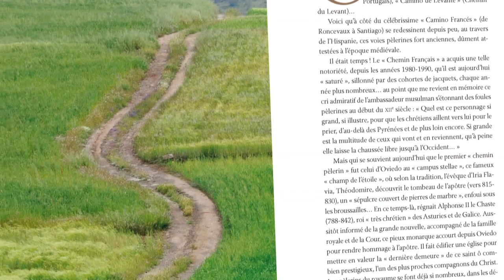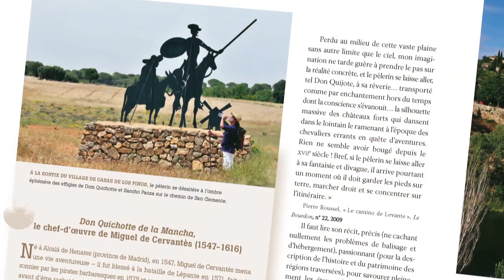Les nouveaux chemins de Compostelle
Patrick Huchet